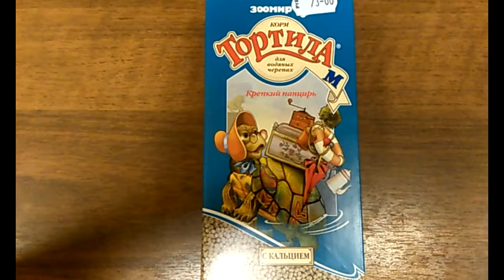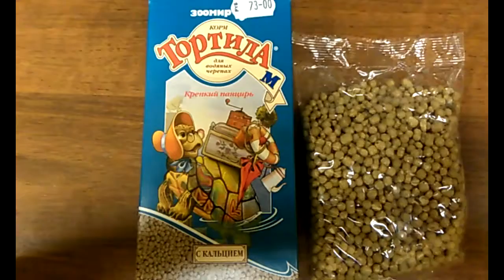Корм для рептилий. Тортила-крепкий панцирь. С Кальцием.